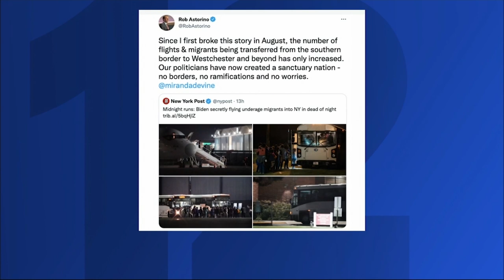Gubernatorial hopeful Astorino posts video of alleged secret migrant flight at Stewart Airport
Astorino posted video on Twitter Sunday night claiming that it was a secret migrant flight captured at Stewart International Airport in the dead of night.